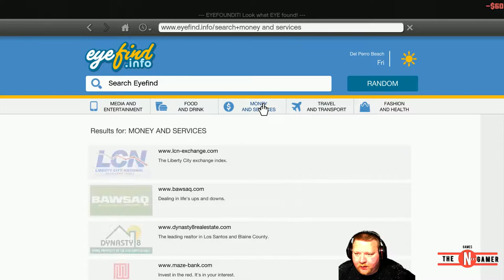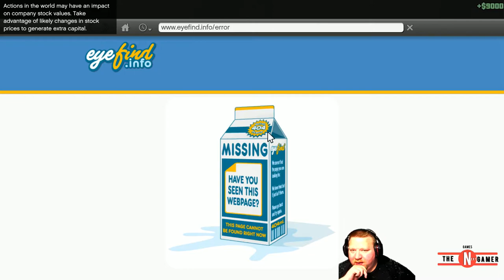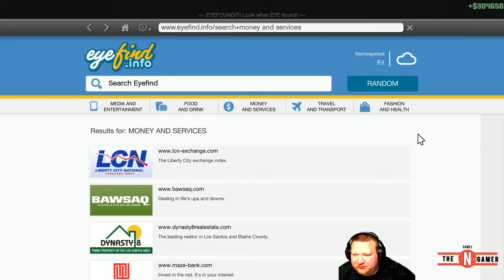Grand Theft Auto V Episode 13 The FIB Pig's need more help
Hi all. So Franklin had a little mission to do for Lester. And we got som money and a house. So let's Pinp out the ride. So Enjoy and please comment on if you like the upgtades or if i should chance anything.